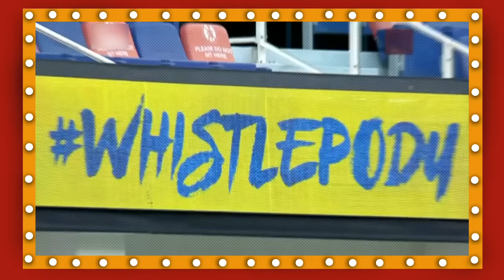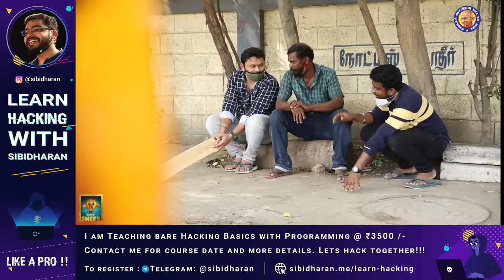CSK Prank | Fun Panrom Returns | The Fun is Back | Blacksheep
Book & watch Ka/Pae Ranasingam with your entire family at just Rs.199/-

No subscription is needed to watch the film. You can pay a one-time fee of Rs.199 to rent and watch Ka/Pae Ranasingam. Once you book the movie, the film will be available for your viewing for the next 48 hours. Once you start playing the film, the film will expire in the next 6 hours.